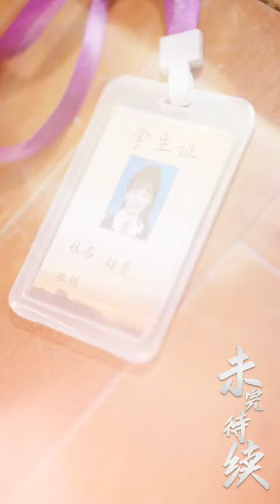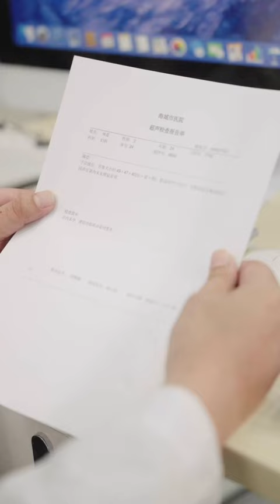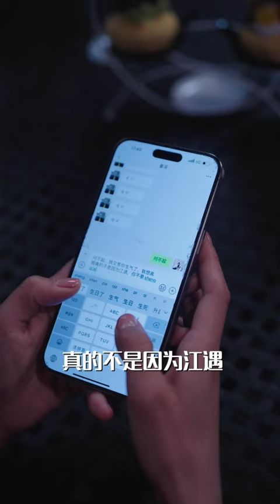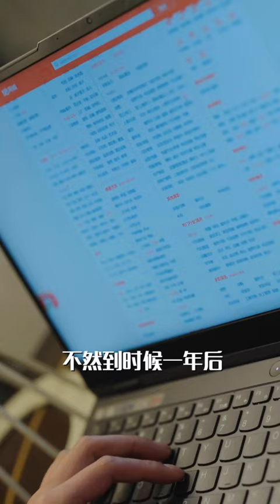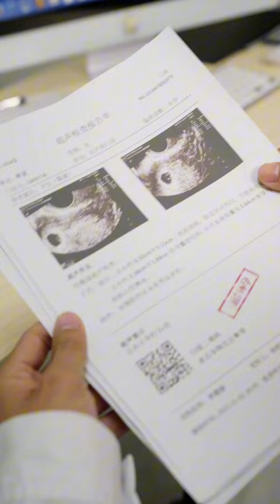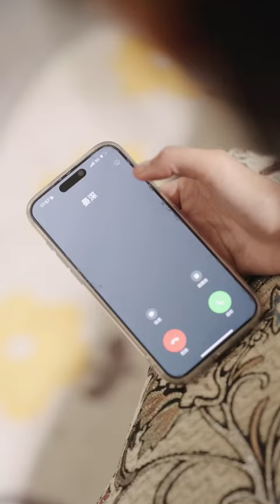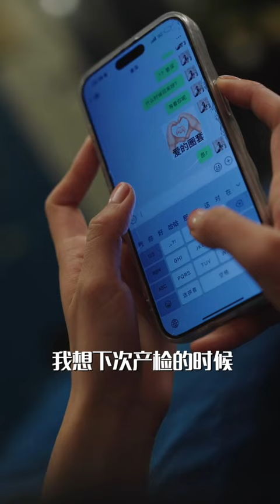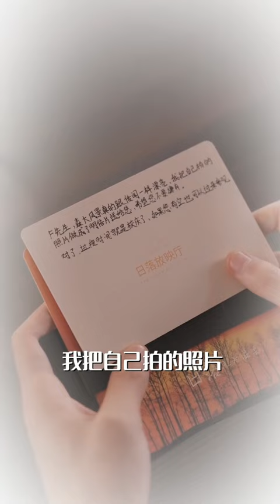【FULL】五年前，女孩在深山救下重傷的總裁，總裁找了她整整五年，如今終於見到他日思夜想的她，即使用不正當手段也要得到她！他只有一個念頭：抓她回家寵她上天！甜寵